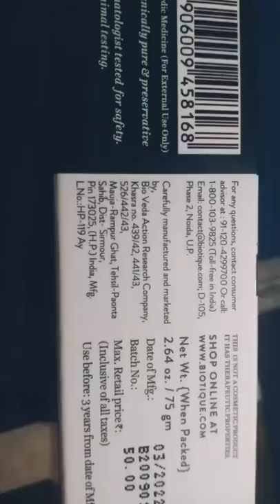Biotique🌱|Morning Nectar Moisturising |Cream Bathing Bar | Part -1 @Purplle